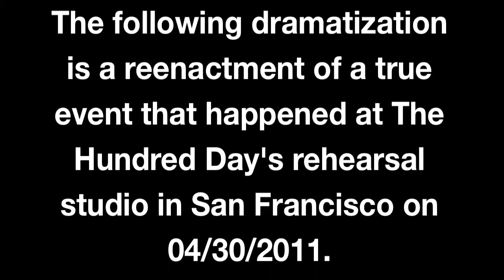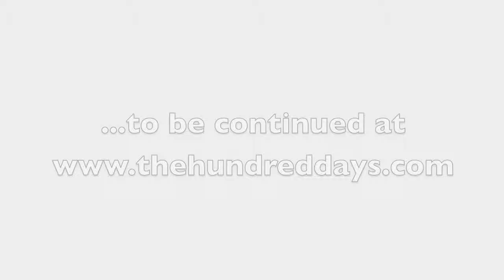Kickstarter Video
Our Kickstarter video.
Thank you all who donated!!!